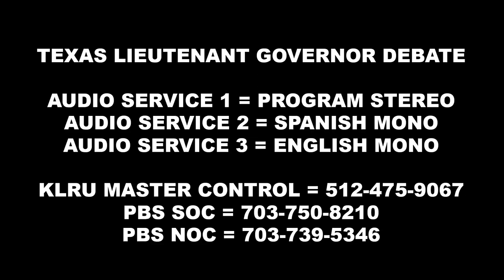Video: Lt. Gov. Candidates Patrick, Van de Putte Debate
Full video of the 9/29 debate between the major party candidates for Texas lieutenant governor: state Sens. Dan Patrick, R-Houston, and Leticia Van de Putte, D-San Antonio.